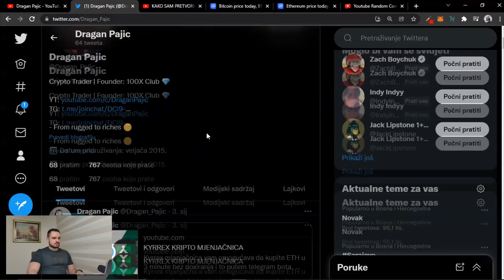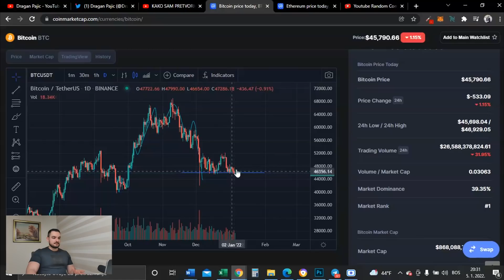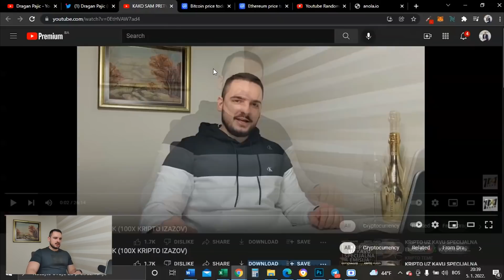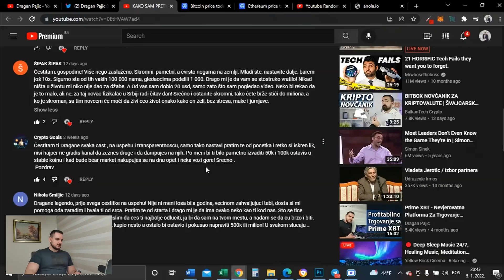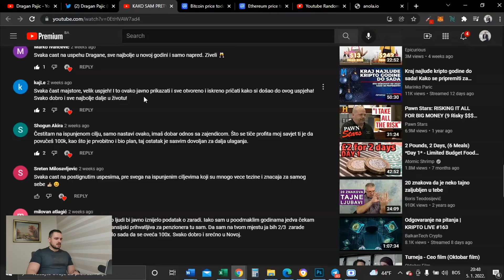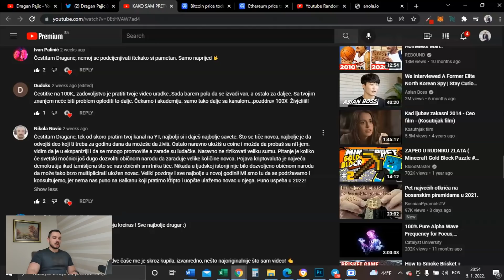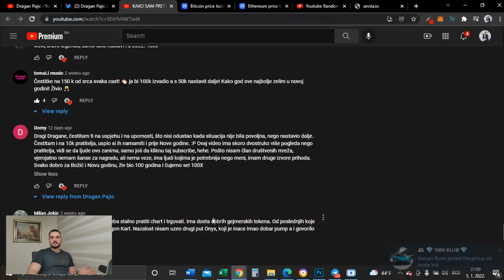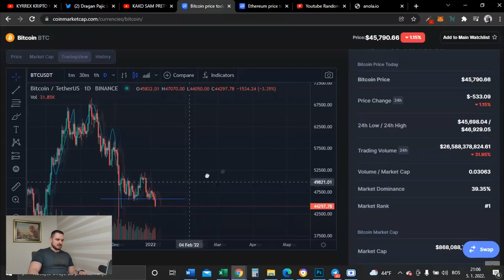1000$ GIVEAWAY + BTC PROGNOZA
Prvi video snimljen u novoj godini, 4 osobe osvojile su po 250$ , koji će im nadam se biti odlična baza za umnožiti mnogo više, idealno 100x! :)

Pričamo i o cijeni BTC-a i nekim drugim stvarima.

Opširnije u videu...

Prati upješne kripto trejdere i zaradi dok spavaš uz Prime XBT copy trading. Link za otvaranje računa

Napišite u komentar 100X i u narednom videu nekog ću nagraditi sa BNB tokenima u vrijednosti od 20$ .

Ne propustite nagradnu igru: Dobitnik 150$ u BNB-u se izvlaci na 15,000 pratilaca, a 200$ na 20.000.

Sve što treba za učešće jeste da u komentar stavite 100X i budete član 100X Klub telegram grupe

Ovo nije financijski savjet, ja jednostavno govorim o svom iskustvu s investiranjem u kriptovalute. Ako želite uložiti u berzu ili defi, napravite svoje istraživanje i investirajte na vlastiti rizik. Savjeti, smjernice i principi navedeni u svim sadržajima koje objavljuje Dragan Pajić nisu garantovano prikladni za vašu jedinstvenu situaciju ili posao. Preporučujemo vam da, kao potrošač, uložite vrijeme i istražite bilo koje i sve preporučene strategije prije nego što ih usvojite u vlastitom poslu. Dragan Pajić i ostali obuhvaćeni subjekti nisu odgovorni za štetu nastalu uslijed napora za implementaciju informacija iz ovog ili bilo kojeg drugog video, članka, posta na društvenim mrežama i srodnim publikacijama.

Prema i ako drugačije nije dozvoljeno Zakonom o autorskim pravima, nijedan dio sadržaja ovog videozapisa ili bilo kojeg video zapisa objavljenog pod Dragan Pajić Youtube kanalom ne smije se snimati, kopirati, ponovno reproducirati, ponovo objavljivati ​​ili prenositi. Za svaku upotrebu ovog videozapisa koja nije dopuštena autorskim pravima potrebno je prethodno pismeno odobrenje Dragana Pajić-a.